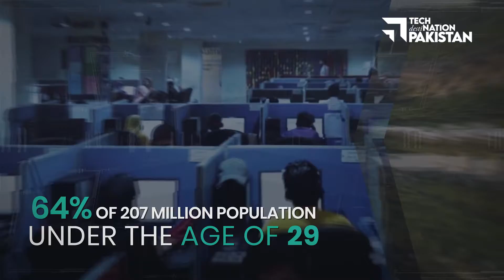Pakistan - TechDestination Initiative By Pakistan Software Export Board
Why Pakistan?
Pakistan’s conducive business environment makes it an investor-friendly destination. It has a rapidly expanding transportation and communications infrastructure with an ever-expanding industrial base. It offers endless opportunities to investors, entrepreneurs, global businesses, and investors.

Pakistan’s IT industry has enjoyed tremendous growth over the past few years. These success stories still need to make their way beyond borders. PSEB consistently publishes accomplishments of Pakistan’s IT industry to attract clientage from across the globe. It encourages the member companies to share their attainments for making them known to all worldwide.